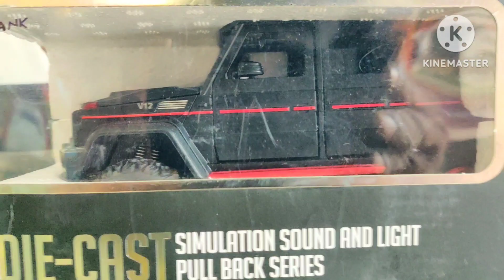November 30, 2023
Mercedes G-Wagon Cold Firing
Scale Model..🔥